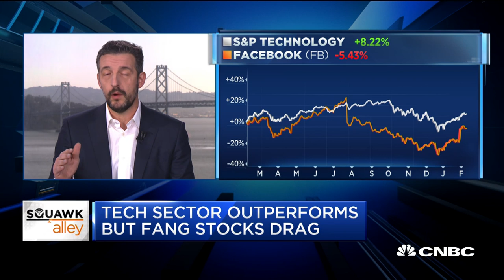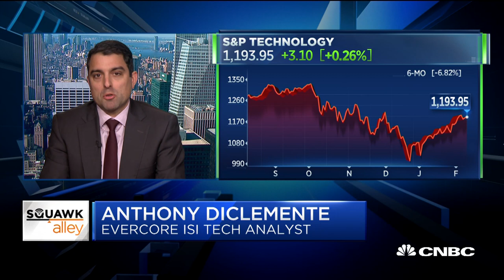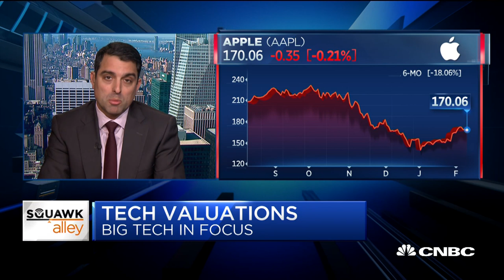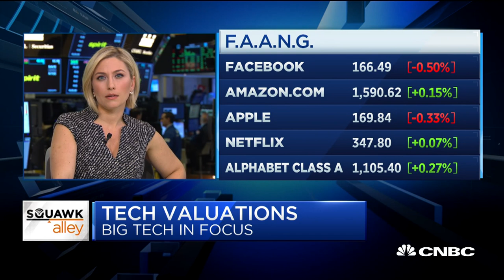Tech sector outperforms despite FAANG stock dragging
Anthony DiClemente, Evercore ISI tech analyst, and Mike Volpi, Index Ventures general partner, join "Squawk Alley" to examine the tech sector's performance through the beginning of 2019.